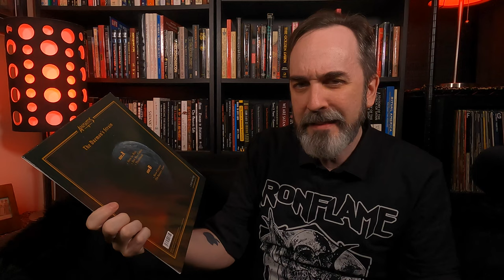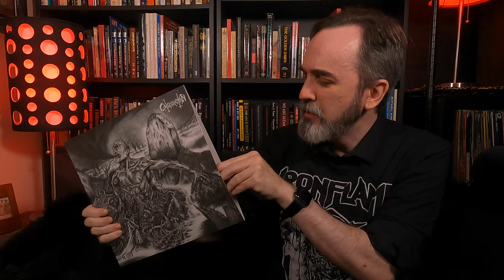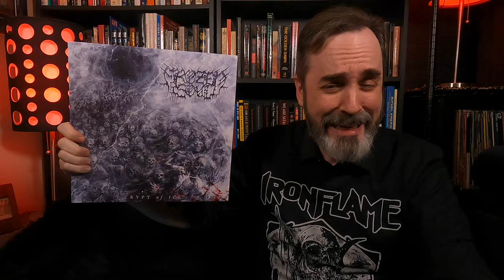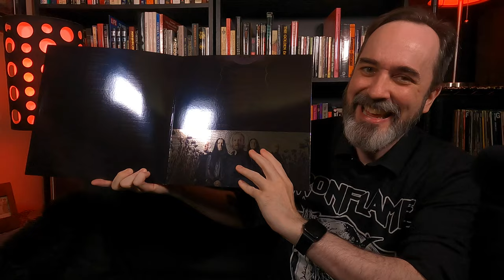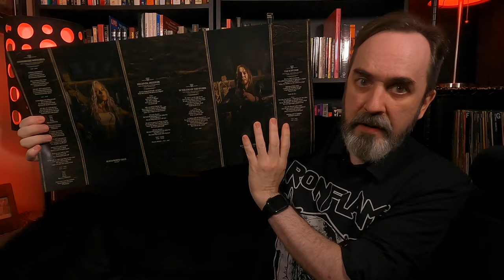Vinyl Haul 32: Consecration, Schizophrenia, Arch Enemy, Frozen Soul and others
This episode of Vinyl Haul includes albums from Adamantis, Consecration, Frozen Soul, Flotsam and Jetsam, Paradise Lost, Schizophrenia, and Arch Enemy.

Vinyl Haul is MGP’s monthly metal record buys, whether old school or new releases. Check in for background info, album reviews, vinyl variants, extras, and more. So, before you buy… watch this!